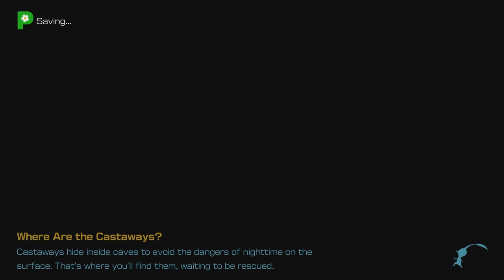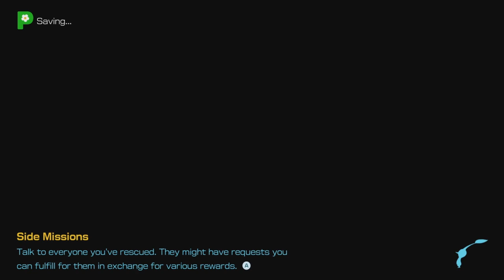Another SPIDER Boss but its's GROOVY in Pikmin 4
Pikmin 4 is now out after 10 long years! A lot has changed, a new plot a new environment, and new Pikmin and enemies. This you play as YOU and are accompanied by a plant dog? Try out Pikmin 4 NOWWW